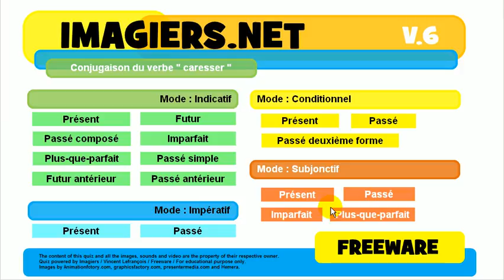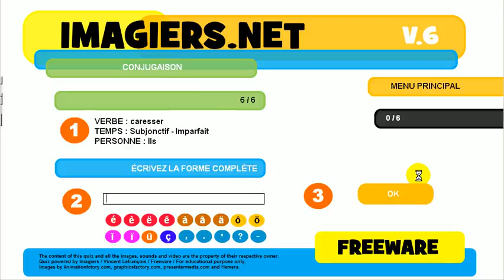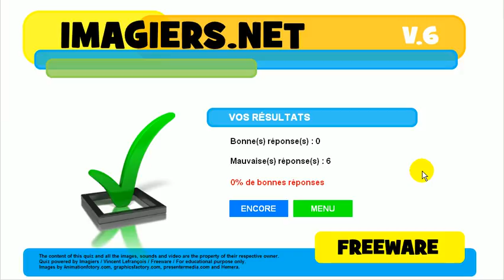Nauka francuskiego # Koniugacja # Czasownik = caresser